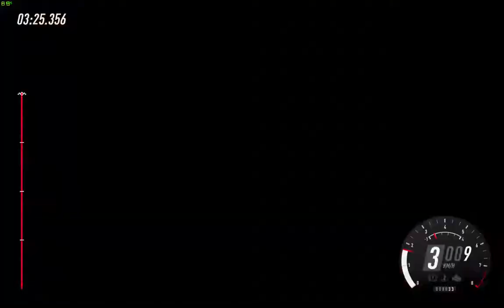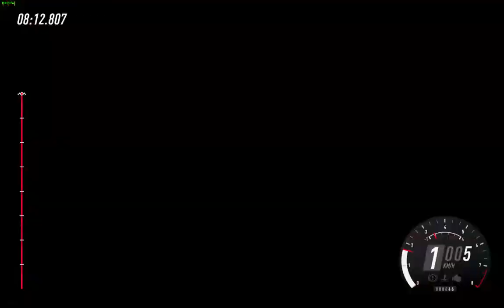Quarantine CupTR 2 - Round 2 USA - Shakedown and 2nd Loop - Mitsubishi Lancer Evo 10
Quarantine CupTR 2 - Round 2 USA - Shakedown and 1st Loop - Mitsubishi Lancer Evo 10